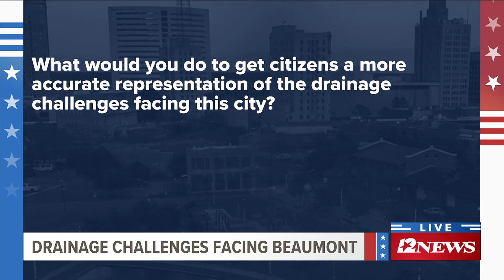Beaumont Mayoral Debate: What would you do to give residents a better idea of drainage challenges fa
Beaumont voters will once again be voting for mayor and 12News will moderate a live, one-hour debate just over a week before the election to give voters a chance to meet the candidates.

The Beaumont mayoral debate featured all three candidates including incumbent Robin Mouton and challengers Roy West, Jr. and James Eller, Jr.

The 12News debate was moderated by anchors Jordan Williams and Brenda Matute and aired live from the 12News studio on Thursday evening, April 27, 2023, from 6 p.m. - 7 p.m., as all three candidates answered questions live and in-person.

If you missed the debate live you can watch the replay below via YouTube or catch it on Roku or FireTV via the 12News+ app.

12News serves Southeast Texas and the Beaumont-Port Arthur market with daily news broadcast on-air via KBMT-ABC and K-JAC-NBC as well as

12News broadcasts a high definition digital signal on VHF channel 12 from a transmitter in Mauriceville. The station can also be seen on Time Warner cable, DISH and DirecTV satellite services, and other cable systems throughout Southeast Texas.